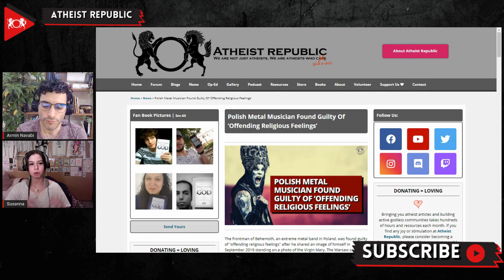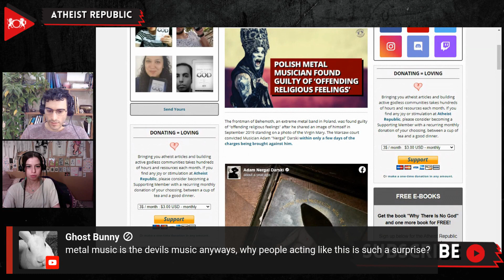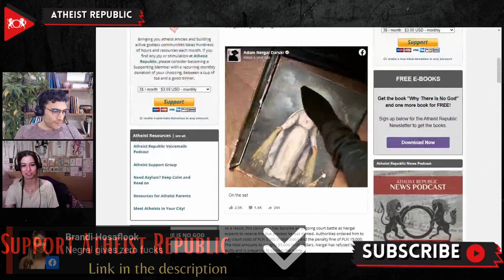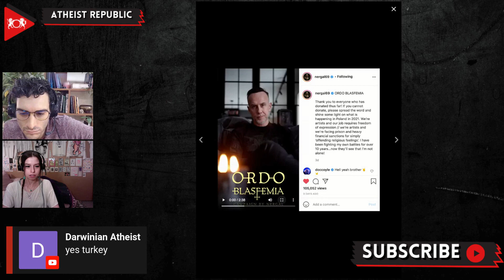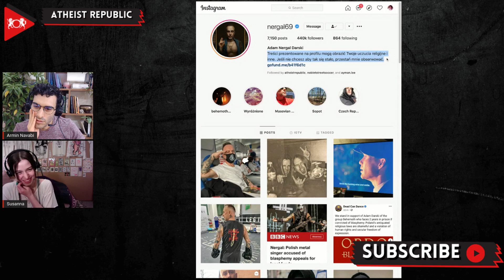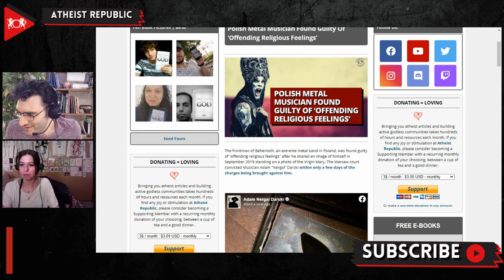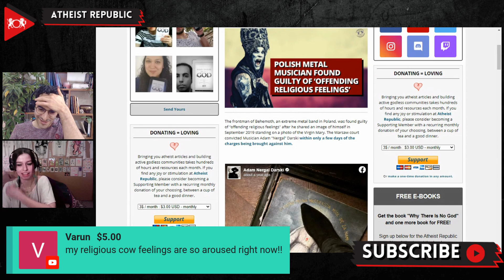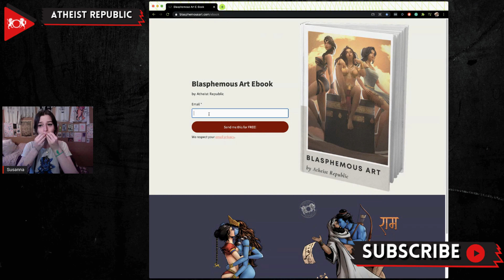Polish Metal Musician Found Guilty Of ‘Offending Religious Feelings’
The frontman of Behemoth, an extreme metal band in Poland, was found guilty of “offending religious feelings" after he shared an image of himself in September 2019 standing on a photo of the Virgin Mary. The Warsaw court convicted Musician Adam “Nergal” Darski within only a few days of the charges being brought against him. As a result, this conviction has become an ongoing court battle as Nergal expects to receive the due process he was denied. Authorities ordered him to pay court costs of PLN 3,500 (Polish zloty) and the penalty fine of PLN 15,000. The total amounts to roughly $5,000 in US dollars. Nergal has refused to plead guilty and is preparing to contest the ruling.